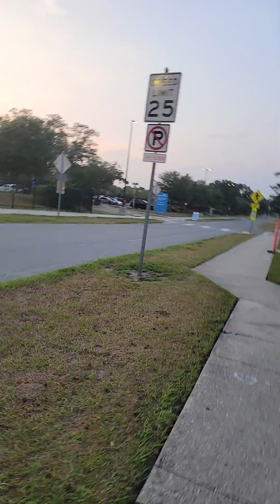I'm almost there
Today was a ruff, but I always push through it. Sometimes, I get get very  frustrating With  the situation? But I have to think about it. What if it's me, what if it was my mother? Oh, my grandmother and I come back to myself. And be like calm down and relax. It will be OK in it. Always turn out to work itself out if they make sens